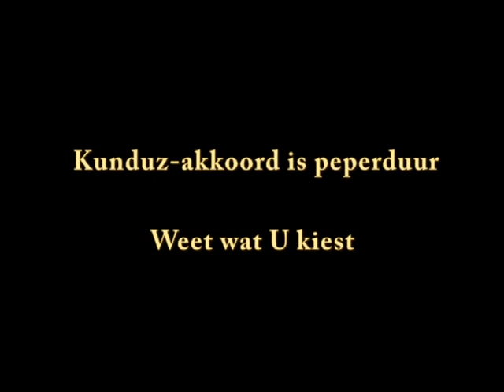De Kunduz-coalitie komt u duur te staan. Maar de EU-norm wordt gehaald en waarom !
De Kunduz-coalitie komt u duur te staan. Maar de EU-norm wordt wel gehaald. De eurocrisis wordt in de plutocratie op de burger afgewenteld met privatisering en lastenverzwaring met BTW-verhoging en hoge inflatie als gevolg.